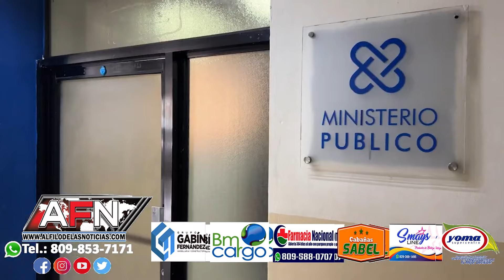Abogados de jóvenes apresados acusado de herir un oficial de la policía en SFM; dice apresamiento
Abogados de jóvenes apresados acusado de herir un oficial de la policía en SFM; dice apresamiento se realizó de manera ilegal

SAN FRANCISCO DE MACORÍS.- El abogado de uno de los jóvenes apresados la noche del pasado sábado en la Villa Olímpica de esta ciudad, dijo que su defendido fue apresado de manera ilegal.

Adriano de la Crúz Rosario, expresó que su defendido se encontraba durmiendo en casa cuando dos jóvenes entraron corriendo y se metieron a su habitación, siendo todos detenidos.

De la Cruz dijo que su cliente es inocente de la acusación y que las autoridades deben investigar a profundidad el caso.

Los jóvenes fueron apresados durante una transmisión en vivo por al filo de la noticia.